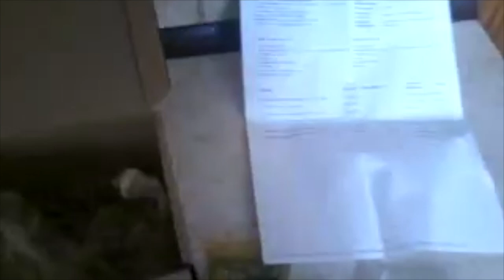Делаем свечу//Все для создания свечи от Мыло-опт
Канал Мыло-опт продолжает выставлять распаковки от своих покупателей. В этом видео вы увидите силиконовая форма для свечи, красители восковые, фитиль, ароматизаторы для свечей и много многое другое что Вам понадобится что бы создавать домашний уют и декор.
Каждый может использовать все натуральные ингредиенты купленные из магазина Мыло-опт.com.ua в своих авторских работах по мыловарению и свечному длу.

Не пропустите!